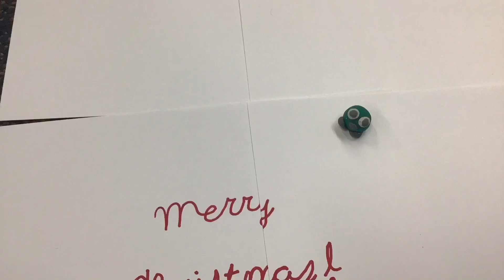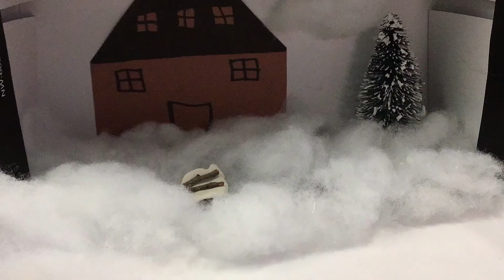Claymation - 6th Grade